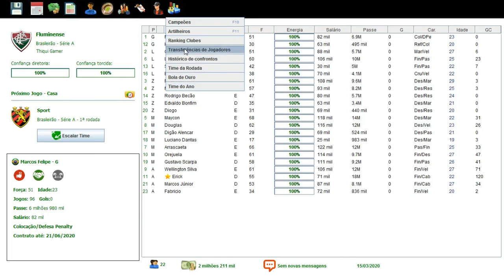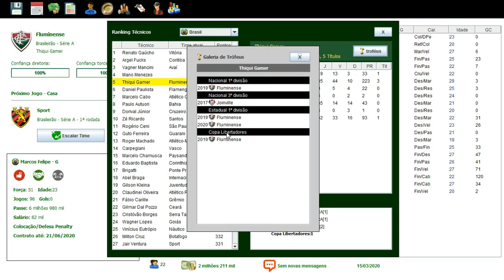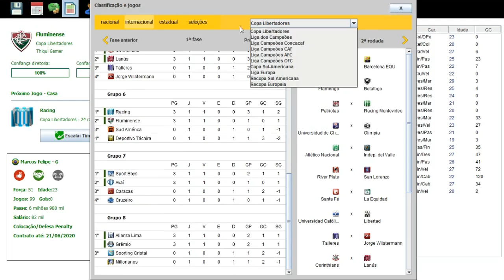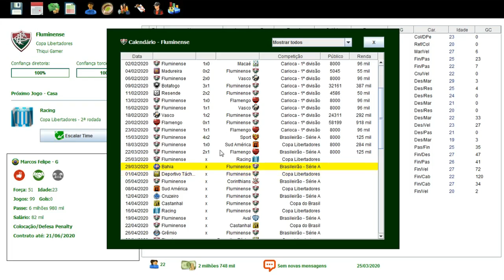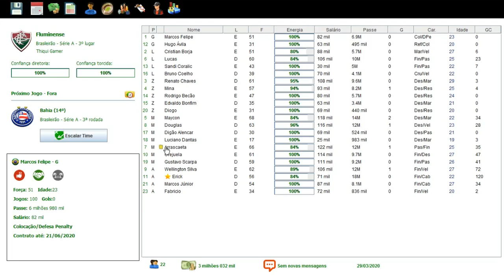BRASFOOT 2017 MODO CARREIRA #51 ESTREIA NA LIBERTADORES